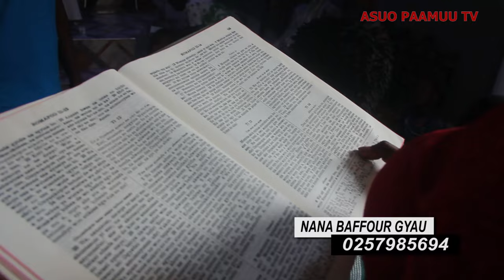ASANTE NKAE ON HEAT, BEST PREACHER EVER